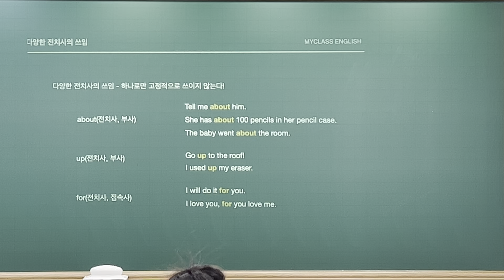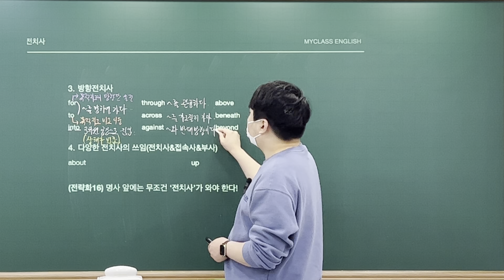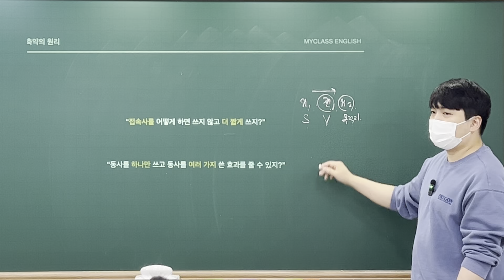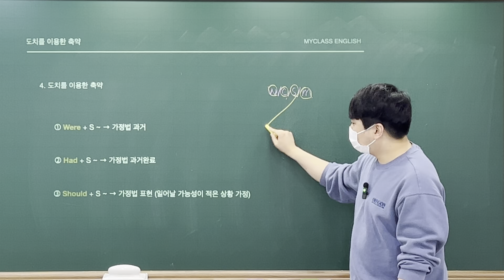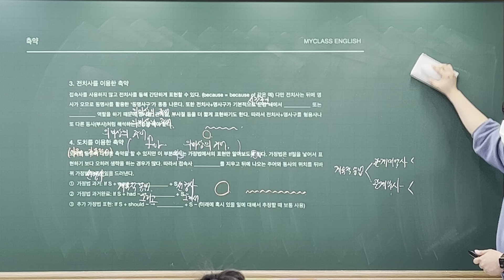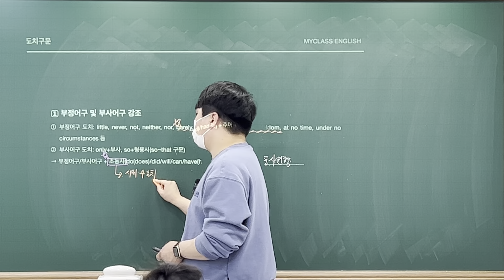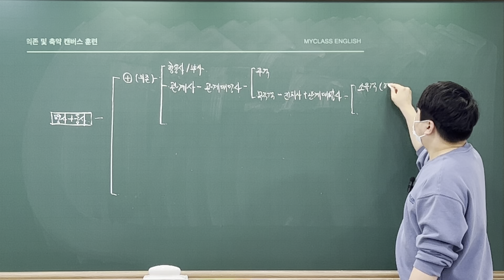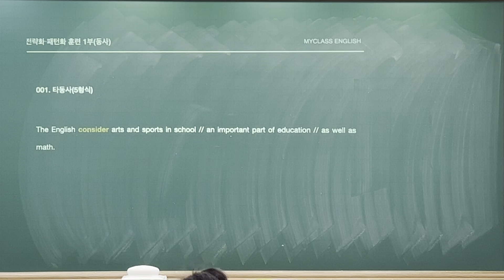6강. 고도화 훈련 의존・축약편 2부 [SEED READING BOOSTER]